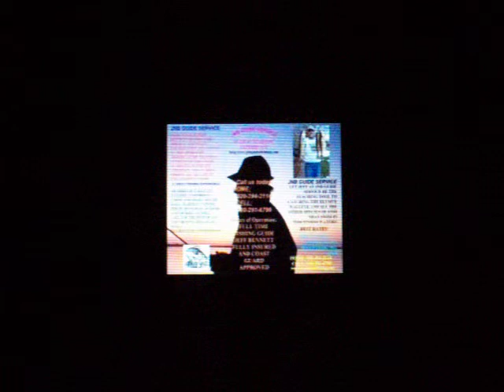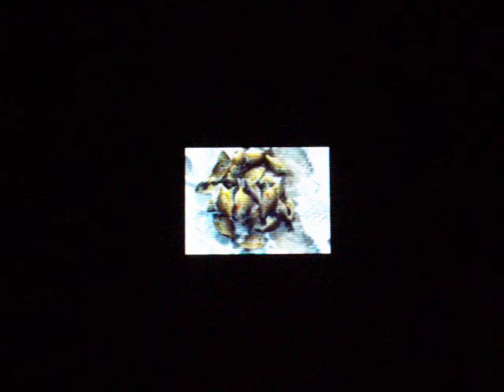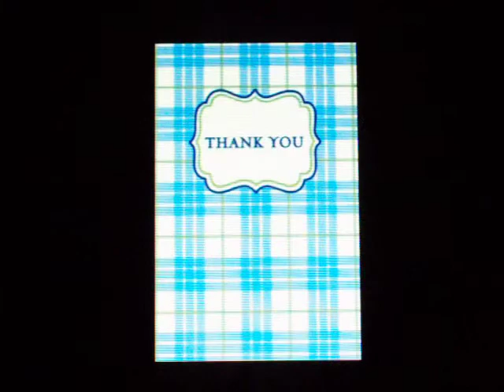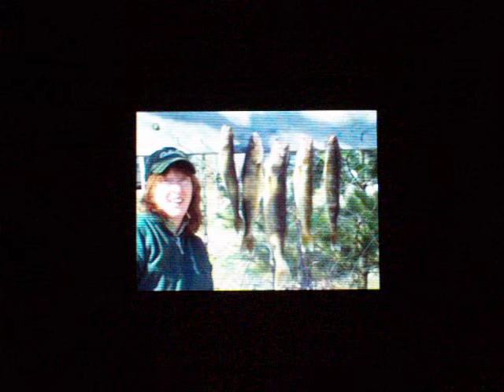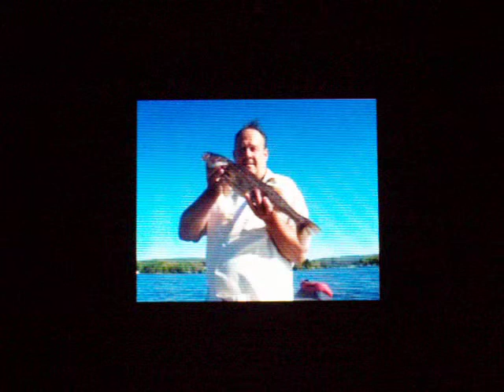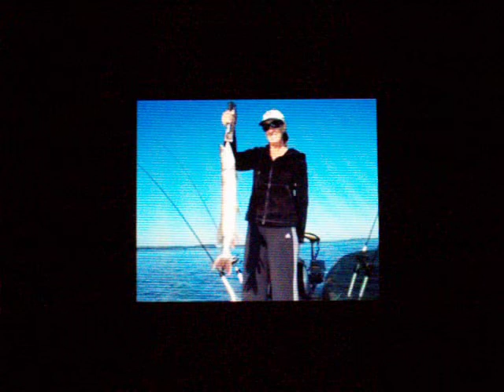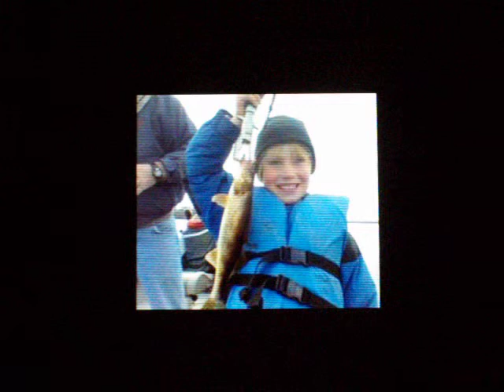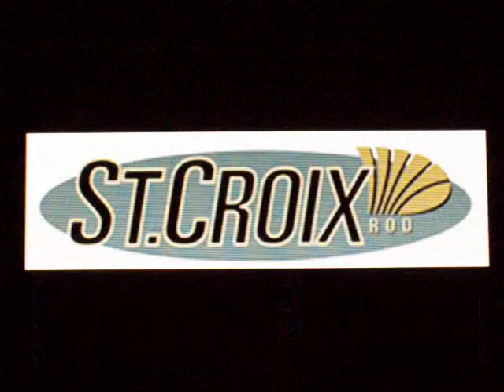Copy of JNB GUIDED FISHING.MOV